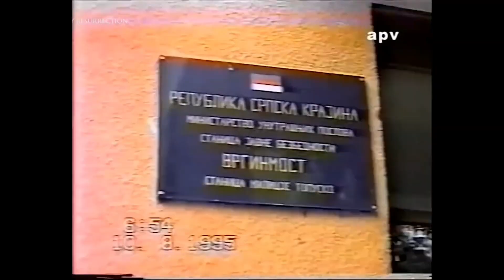Marko Perković Thompson - Dolazak Hrvata (українські субтитри)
Марко Перкович "Томпсон" - Прибуття хорватів